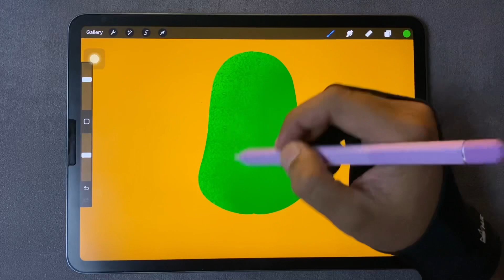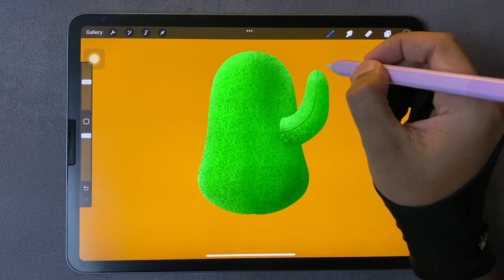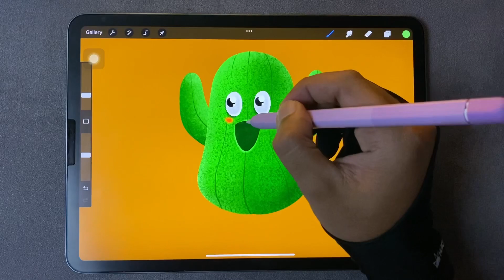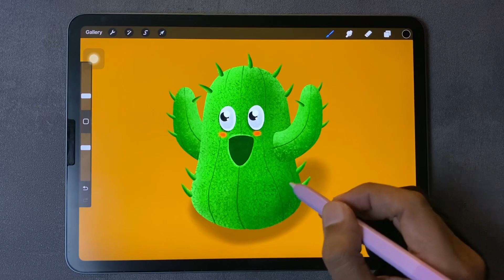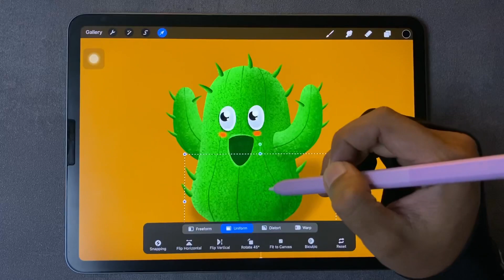Cara Menggambar Kaktus dengan mudah | Procreate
Halo semuanya,
Adakah disini yang mau nongkrong dan sekedar menggambar dengan saya? 😄

Ini adalah gambar Procreate yang sederhana namun indah ✨ Saya tidak berencana untuk memfilmkan ini, saya sedang ingin menggambar di iPad saya dan saya pikir saya harus menyalakan kamera untuk kalian. Ini adalah proses menggambar Procreate yang sangat realistis, Anda dapat melihat bahwa saya membuat keputusan sambil berjalan 😂 Untuk gambar ini saya memang menggunakan foto referensi tetapi sekarang saya mengerti bagaimana air mengalir, saya dapat menggambar ini dari ingatan.

Tablet yang saya gunakan di sini adalah iPad Pro M1 11' 2020 dengan pensil Apple generasi ke-2 dan aplikasi menggambarnya adalah Procreate.

Terima kasih banyak atas cinta dan dukungan Anda, mereka sangat berarti bagi saya,
Fariz